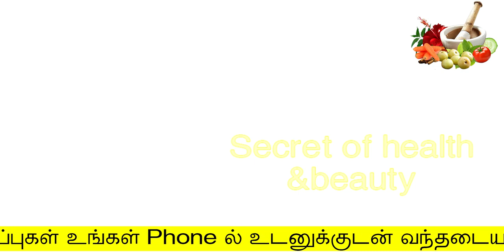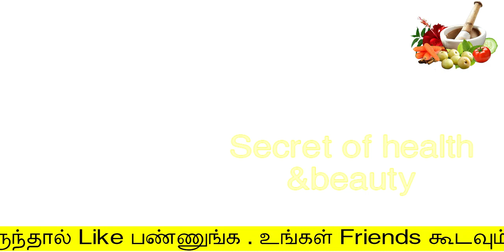இரவில் ஒரு கிளாஸ் மட்டும் குடிங்க |Home Remedy for Cold and Cough | How to Cure Cold in Babies Tamil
இரவில் ஒரு கிளாஸ் மட்டும் குடிங்க
Home Remedy for Cold and Cough
How to Cure Cold in Babies Tamil
secret of health and beauty
Hello Friends,